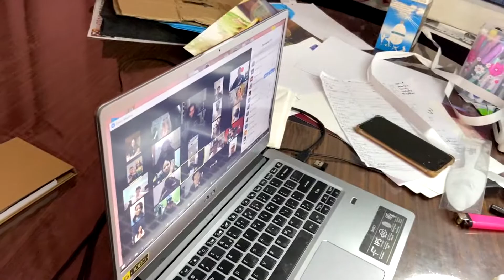Crown City 3 Year Anniversary Highlight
Here's last night's highlights ~  I miss seeing you all so much and I can't wait to send hugs IRL! Hope everyone is doing well too!  Thank you Crown City (Official KING ANGEL Fam Club) !

HAPPY BRITHDAY CROWN CITY !! Let's zoom again soon kay?

XoXo
KING ANGEL